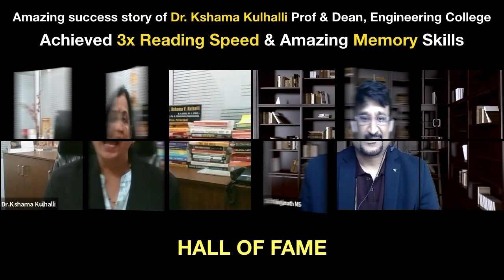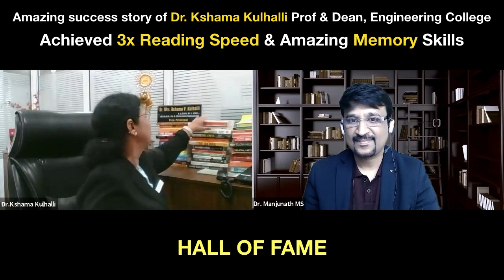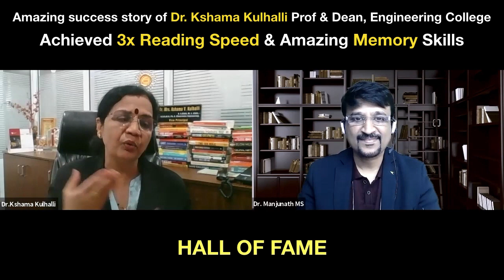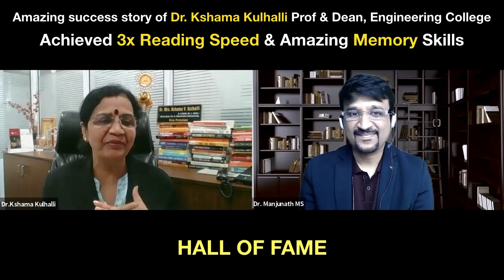Hall of Fame - Dr Kshama Kulhalli, Achieved 3x Reading Speed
Amazing Success Story of Dr. Kshama Kulhalli, Prof and Dean, Engineering College. Achieved 3x Reading Speed and Amazing Memory Skills in 60 days